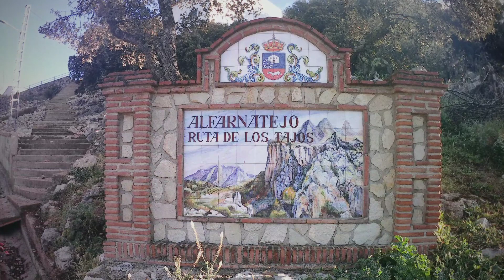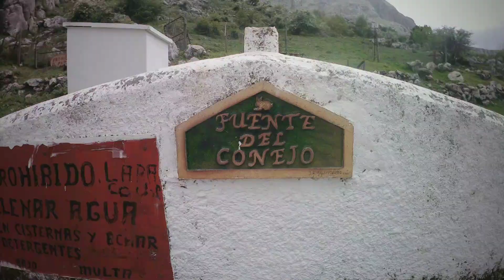circular tajo del fraile,tajo de doña Ana (Alfarnatejo)